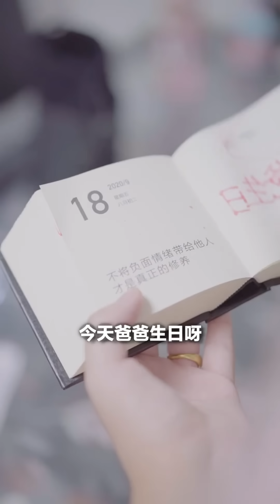【 名侦探步美 】09/19 - 爸爸为什么这回不上当了？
请放心，本视频是我们精心制作的原创短剧，没有任何不良行为。 【 名侦探步美 】官方频道，国外唯一账号只在YouTube, 其他平台/频道皆为===侵权，盗播
我是步美，帮助小朋友远离伤害。